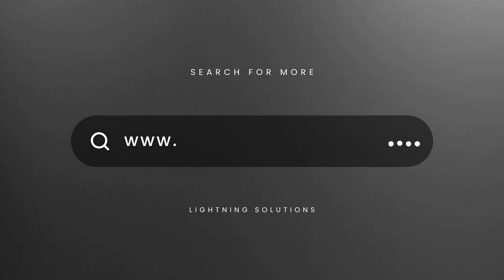Wall light EDO777180 - ORICH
Unbox and instruction for the EDO777180 - ORICH how to connect the bulb.